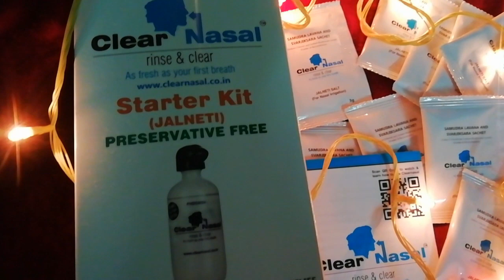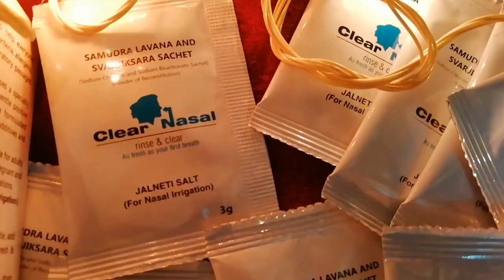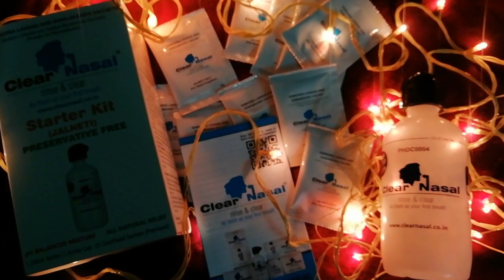How to Prevent Corona Virus in India |Must Watch | Sayne Arju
Product link - ClearNasal Rinse and Clear Starter Kit Combo (Pack of 2) 240 ml

Queries -
Coronavirus prevention
Coronavirus india
How to prevent coronavirus
Precautions for corona virus
Coronavirus status india
Mask for coronavirus
Coronavirus
Clear nasal
ClearNasal rinse and clear starter kit
ClearNasal starter kit